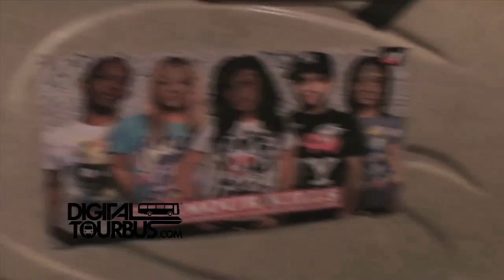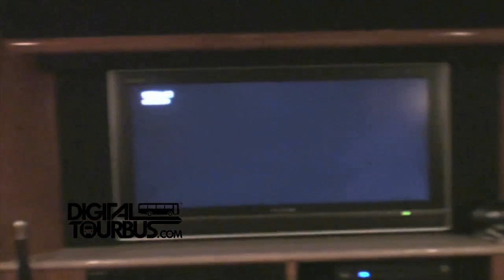All Time Low / Jack Barakat - BUS INVADERS Ep. 85